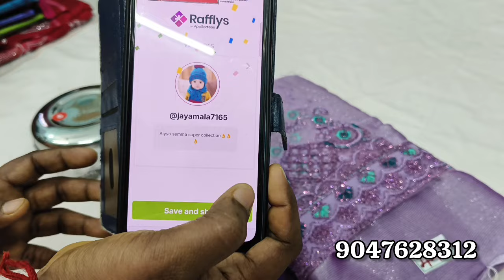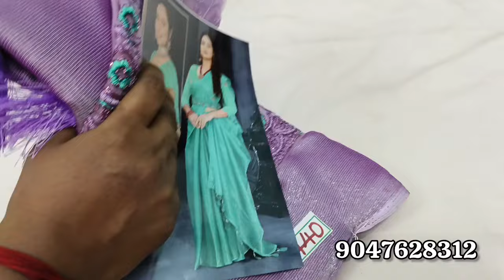💥🌺MIXED SAREES COLLECTION (12.08.2024) GIVEAWAY 🎁